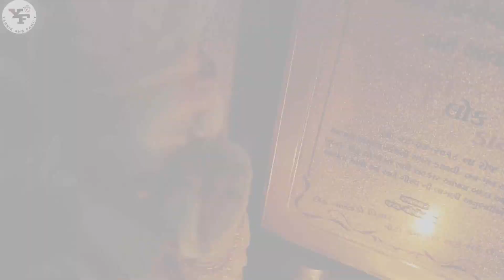જન્માષ્ટમી સ્પેશિયલ બ્લોગ || Janmastami Special Vlog || Surat Vloger || Gujju Vlog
જન્માષ્ટમી સ્પેશિયલ બ્લોગ || Janmastami Special Vlog

MAIN CAMERA :- REALME 8 PRO
EDITING MACHINE :- ASSEMBALE GAMING PC
EDITING SOFTWERE :- CLIPCHAMP
VIDEO QUALITY :- 1080P / 60FPS
CONTENT :- DAILY VLOG / MOTIVATIONAL SHORT'S..